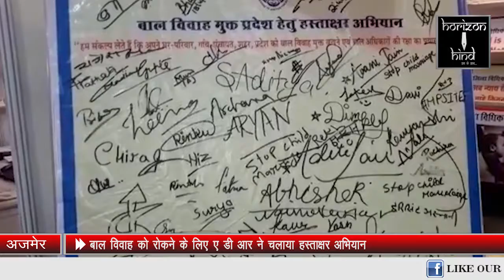HORIZON HIND NEWS - बाल विवाह को रोकने के लिए ए डी आर ने चलाया हस्ताक्षर अभियान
बाल विवाह को रोकने के लिए ए डी आर ने चलाया हस्ताक्षर अभियान